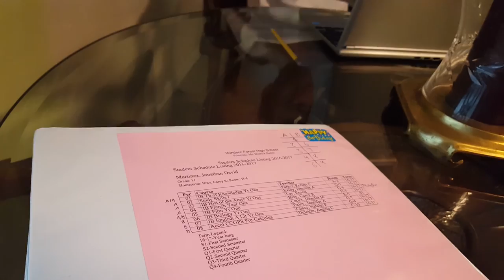Fùtbol Life Film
Film By: Jonathan Martinez